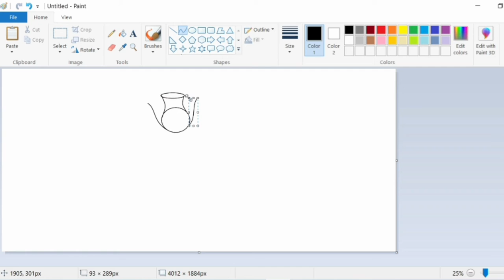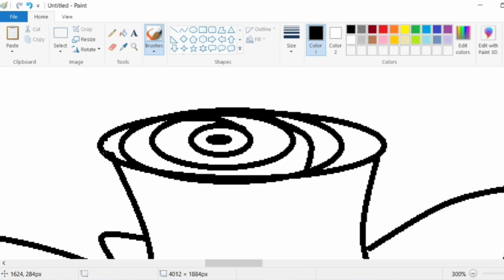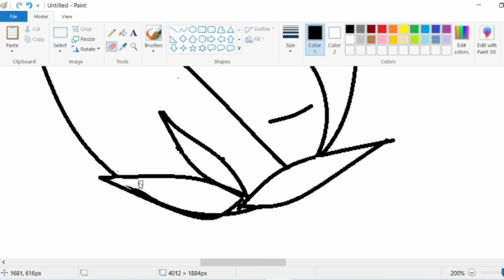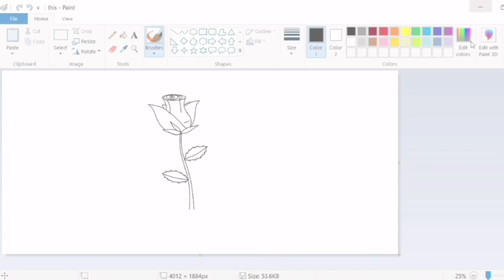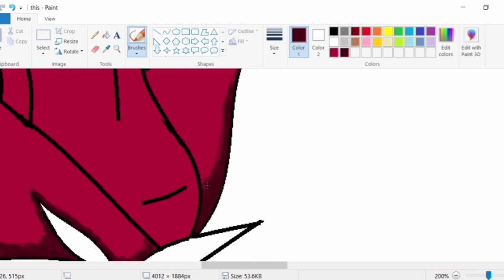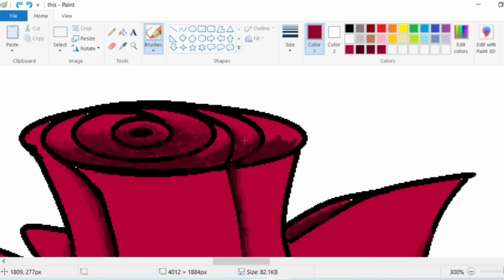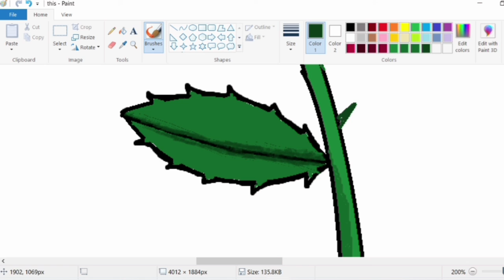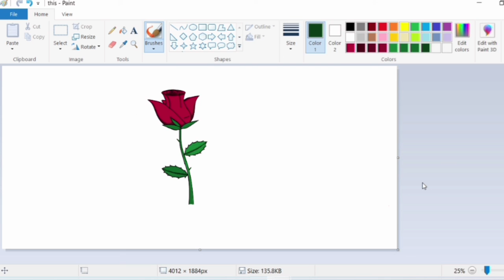How to draw a flower in computer/ How to draw a rose step by step/ MS Paint/ How to draw in computer